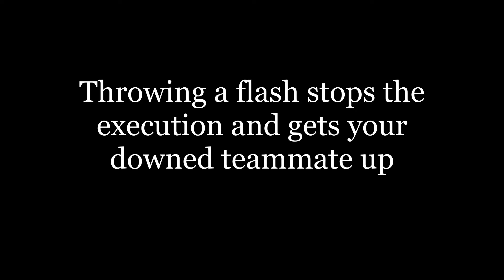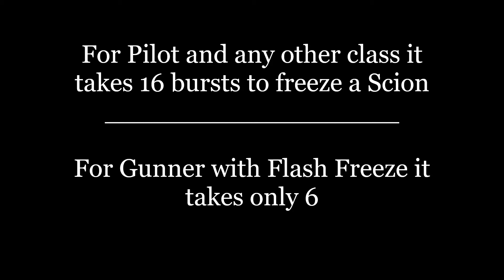Gears 5 - A quick tip